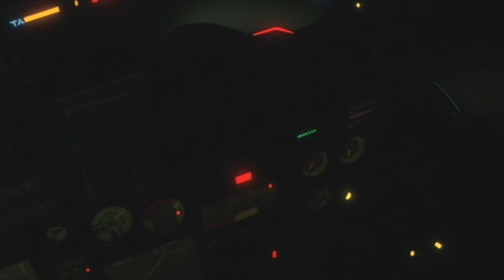FILM OF THE DAY: Neo Tokyo (1987)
Rintaro, Yoshiaki Kawajiri and Katsuhiro Otomo's Neo Tokyo